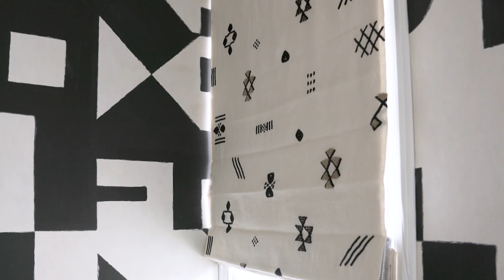Notes on Decorating with Benni Frowein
Benni Frowein, the CEO of Schumacher Europe & Middle East, explains why fabrics, upholstery, and textured wallcoverings are all pivotal in bringing that extra dose of warmth into your home. Explore our new collection of textured and woven wallcoverings at schumacher.com!

Cinematography by Alexandra Shamis